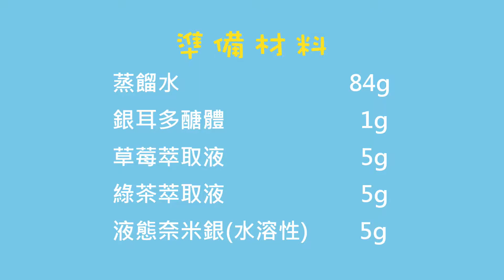天然保濕聖品---【DIY銀耳保濕水凝精華】打造平衡水潤肌，還原肌膚真實美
這次DIY的 銀耳保濕水凝精華
凝露質地推起來滑滑的．推開後會化成保濕水分
像多了一層透明薄膜在皮膚上
保濕度和柔嫩度都提升了很多呢！😍

🧡 準備材料
蒸餾水 84g
銀耳多醣體 1g
草莓萃取液 5g
綠茶萃取液 5g
液態奈米銀(水溶性) 5g

🧡 DIY步驟
1. 先將銀耳多醣體1g和蒸餾水84g混合
( 因為銀耳多醣體不易溶於水，所以建議分次加入 )
慢慢攪拌，直到溶解均勻
2. 再加入草莓萃取液5g、綠茶萃取液5g、液態奈米銀5g
加入後攪拌均勻即可
※請選擇瓶口較大的瓶罐裝填

✨ 銀耳多醣體
來自銀耳萃取，不添加化學藥劑
無色、無臭、無味、具黏稠性的多醣體物質
塗在皮膚上可形成透明薄膜
據文獻及試驗顯示，能提高皮膚保水率
降低皮膚水分散失量，為天然保濕素材
長期使用具有淡化斑點效果
而且經過皮膚試驗主要刺激指數為"零"！
可製成精華液及乳液
應用在化妝保養品的基底材料